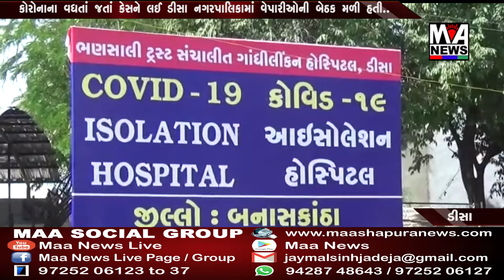કોરોનાના વધતાં જતાં કેસને લઈ ડીસા નગરપાલિકામાં વેપારીઓની બેઠક મળી હતી..